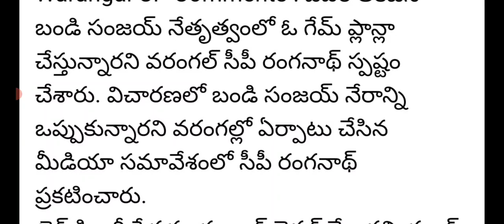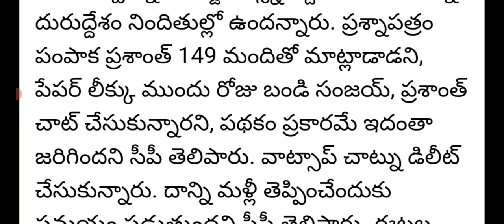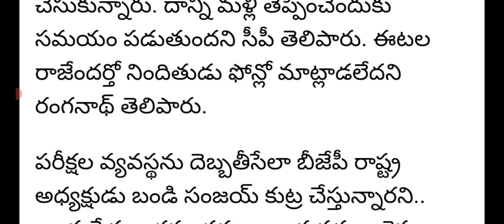పేపర్ లీకేజీ కేసులో బండి సంజయ్ కు జైలు శిక్ష|Telengana pepar leak case|Bandi Sanjay arrested